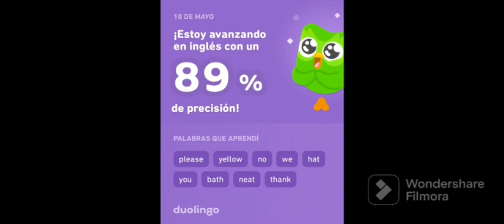14 de mayo de 2023